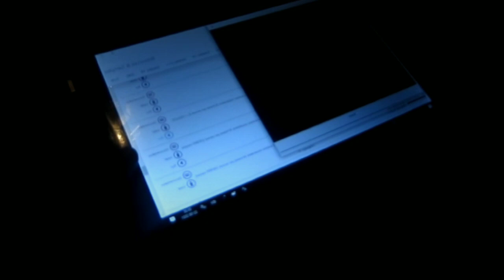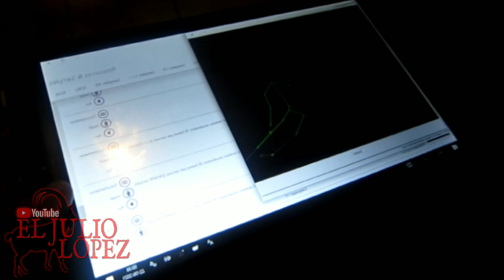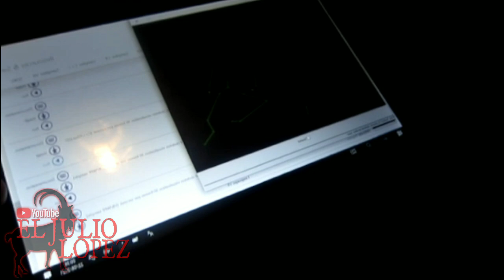La ATERRADORA Casa POSEIDA En Medio Del Bosque (por EL JULIO LÓPEZ)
Acompáñame en esta nueva investigación donde pase la noche en una casa la cual se encuentra en medio del bosque la cual encierra muchos misterios en su interior.
Deseas aportar al canal? 🤘
Conviértete en miembro de este canal para disfrutar de ventajas: